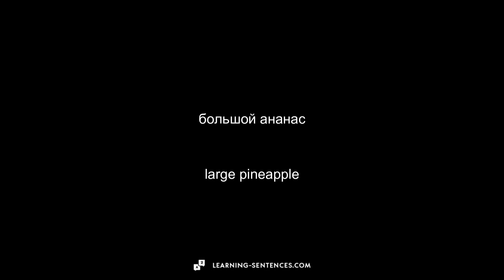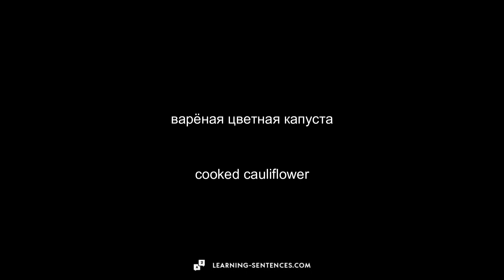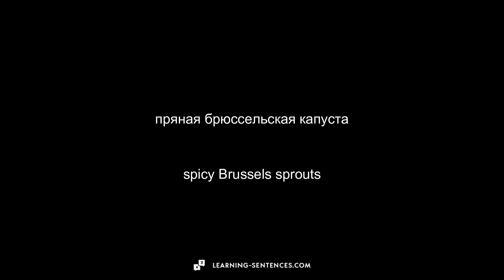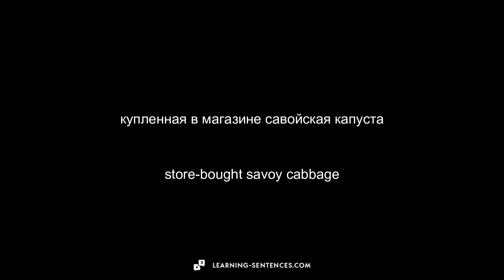ОВОЩИ И ФРУКТЫ 🇬🇧 ИЗУЧАТЬ АНГЛИЙСКИЙ ЯЗЫК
Привет, я Йоханнес.
Я люблю изучать иностранные языки. Именно поэтому я решил создать этот канал. Все видеоматериалы разработаны в сотрудничестве с носителями языка.
Я надеюсь, что вы найдете эти видео полезными. Не стесняйтесь оставлять комментарии под этим видео, рассказывая мне, какую тему вы хотели бы, чтобы мы рассмотрели в следующий раз.
Йоханнес

▬ ИДЕЯ, ЛЕЖАЩАЯ В ОСНОВЕ ВИДЕО ▬▬▬▬▬▬▬▬▬▬▬▬▬▬▬▬▬

Многие люди начинают изучать новый язык перед отпуском. Говорить на местном языке - значит проявлять уважение к культуре этой страны. Базовое знание языка может оказаться очень полезным, например, в ресторане или супермаркете. Изучение нового языка с помощью видео - будь то начинающий или продвинутый ученик - это отличный способ добиться быстрого прогресса. Благодаря возможности ставить видео на паузу каждый может выбрать свою индивидуальную скорость обучения. С другой стороны, люди с аудиальным типом обучения могут слушать видео во время пробежки или даже во сне. Визуальные Ученики визуалы могут приостанавливать видео после каждого слова или предложения и записывать его. Такие видеоматериалы оптимальны и для детей, поскольку увлекательные истории, беседы или мультфильмы помогают словарному запасу и фразам дольше задерживаться в мозгу. Словарный запас, цифры или грамматику легче учить с помощью простых предложений.

Ссылки, отмеченные звездочкой (*), являются так называемыми партнерскими ссылками. Если вы нажимаете на такую партнерскую ссылку и совершаете покупку по этой ссылке, я получаю комиссионные от соответствующего интернет-магазина или поставщика. Цена для вас не меняется."